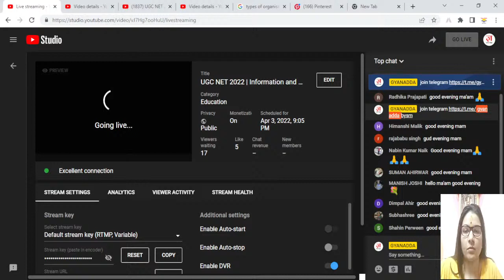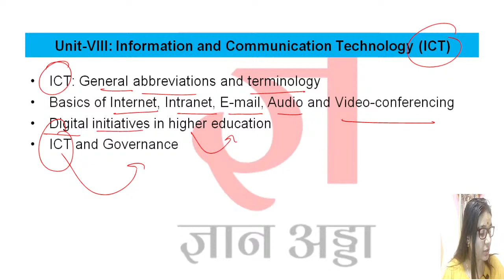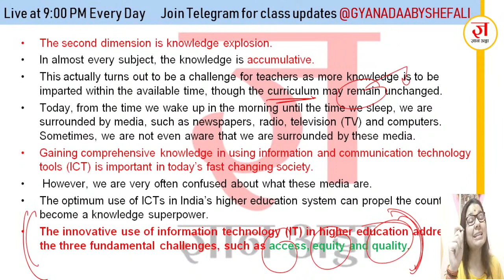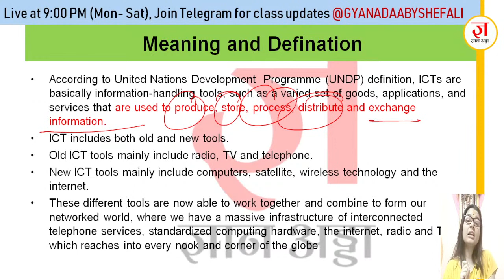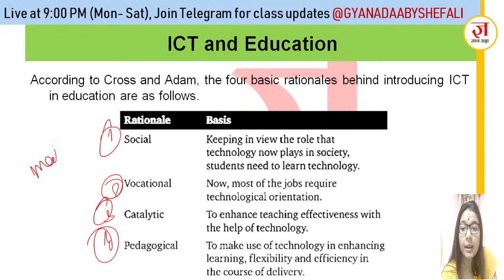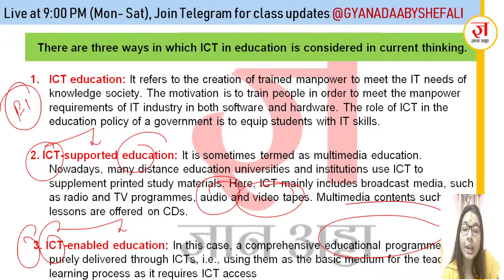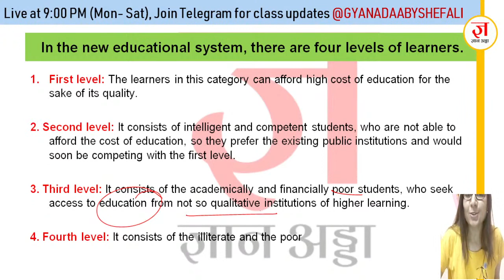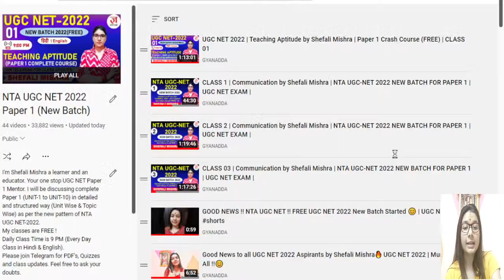UGC NET 2022 | Information and Communication Technology by Shefali Mishra | NTA UGC-NET 2022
Hello Aspirants,

My classes are free on every platform you can Join me on Unacademy also.

Telegram OR search on telegram gyanaddabyshefali

NTA UGC NET 2022 Best Book for Paper1 and Paper 2
पेपर 1 की बेहतर त्यारी के लिए आप नेचे दिए गए WRITERS की बुक ले सकतें है

General Paper 1 English Medium
General Paper 1 Hindi Medium

Paper 2 Law
Paper 2 Education
Paper 2 Music
Paper 2 Social Work
Paper 2 Labour welfare
Paper 2 Economics
Paper 2 Sociology
Paper 2 English Literature
Paper 2 Commerce
Paper 2 Political Science
Paper 2 Hindi
Paper 2 Sociology
Paper 2 Sanskrit
Paper 2 Management
Paper 2 Geography
Paper 2 Pyschology
Paper 2 History
Paper 2 Home Science
Paper 2 Environmental Science
Paper 2 Philosphy